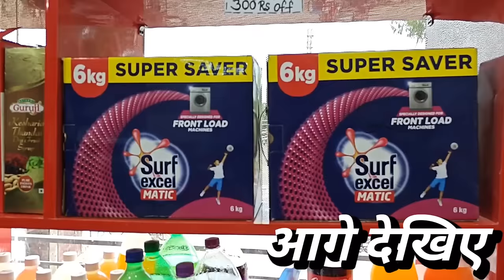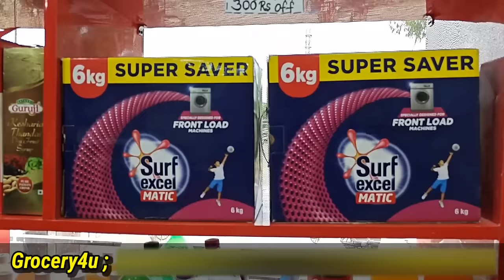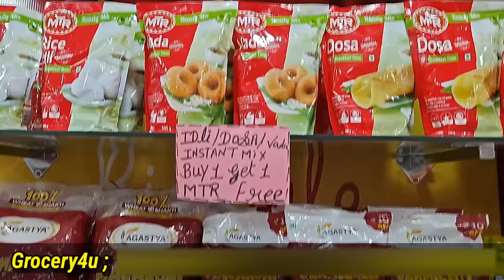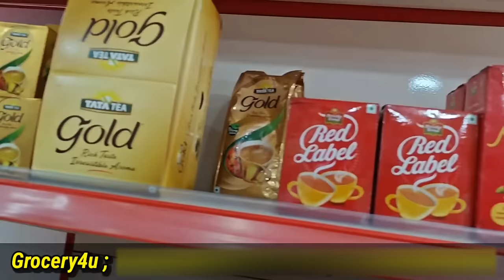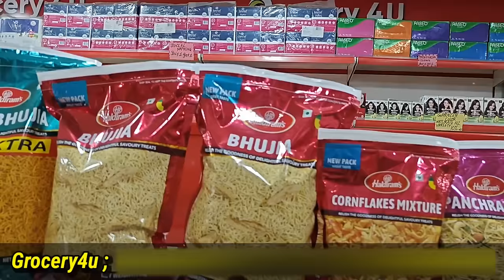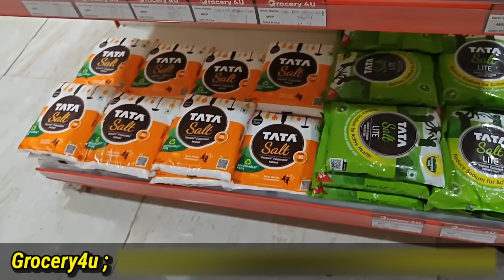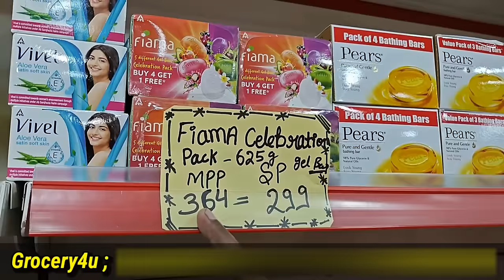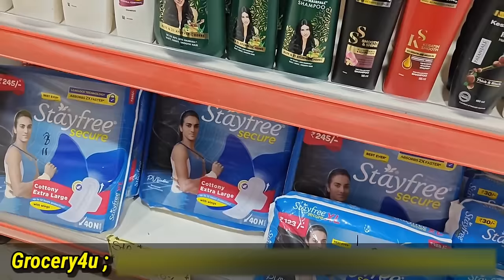FMCG Grocery at 90% off with free delivery in grocery | FMCG Products wholesale supplier in india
FMCG Cosmetics Grocery at 90% off in big brand grocery sale FMCG wholesale supplier in india

Today we are going to explore cheapest grocery and fmcg store in delhi

Fmcg wholesale supplier in india
fmcg
fmcg business plan
fmcg products
fmcg kya hai
fmcg distributorship business
fmcg stocks
fmcg wholesale market in delhi
fmcg company
fmcg wholesale
cheapest grocery store in delhi
lot ka maal in delhi
grocery store
wholesale grocery stores in delhi
cheapest grocery
cheapest online grocery shopping in delhi
wholesale grocery market in delhi
cheapest grocery store
cheapest grocery in wholesale price
wholesale market in delhi
grocery wholesale market in delhi
cheapest grocery store
lot ka maal delhi
grocery
wholesale crockery market in delhi
grocery shopping
India's cheapest grocery store
fmcg products wholesale suppliers in india
fmcg
fmcg products wholesale market in delhi
fmcg wholesale market delhi
fmcg wholesale market
fmcg wholesale business
fmcg product wholesale
fmcg product wholesale market
fmcg business
wholesale business
fmcg products
wholesale market
fmcg warehouse
flipkart wholesale
fmcg business plan
fmcg product wholesalers
biggest fmcg product wholesalers
fmcg wholesaler
wholesale
wholesale lot ka maal
fmcg business
fmcg sales
fmcg sector
fmcg industry
fmcg marketing
fmcg stocks to buy
fmcg stocks
what is fmcg
fmcg sales training
best fmcg stocks
top 5 fmcg stocks
fmcg sector stocks
chic fmcg
fmcg jobs
top 5 fmcg
fmcg king
fmcg dump
fmcg sector analysis
top 10 fmcg
fmcg sector stocks list
fmcg market
fmcg kya hai
80% off fmcg
fmcg marketing strategy
best fmcg stocks to buy now
fmcg company
arjun store
arjun store cosmetic
fmcg lot
grocery store
r p general store
fmcg sales
fmcg sales training
kirana store business plan
jain fmcg
fmcg sector
arjun store delhi
in store visibility
arjun store cosmetics
stores
how to start fmcg business
fmcg startup
fmcg distributor
fmcg sector india
grocery haul
grocery shopping
grocery stores
grocery
healthy grocery haul
grocery day
grocery song
grocery hauls
grocery sales
grocery hacks
indian grocery store
cheapest grocery store in india
cheapest grocery store
grocery shopping
cheapest grocery store
cheapest grocery supermarket
sharp shopper grocery haul
shop with me at america's cheapest grocery store
cheapest grocery
grocery
cheapest grocery apps
grocery sale
cheapest grocery in canada
large family grocery haul
the 10 cheapest grocery stores
80-95% Off on FMCG Cosmetic and Grocery Items wholesaler se bhi acche rate from Akshat Enterprises

FMCG Biggest warehouse in India upto 90% discount | 100% original products, cosmetic lot ka maal
Akshat Retails Fmcg products
fmcg
Bharat radio new video Bharat radio next FMCG stock
akshat enterprises tri nagar